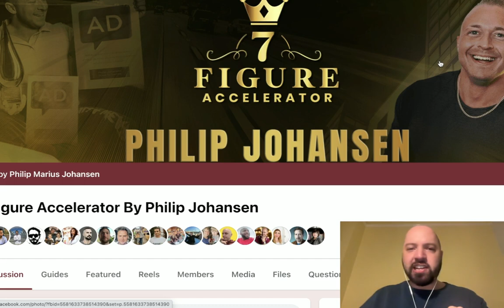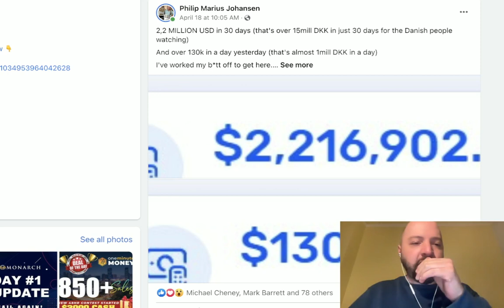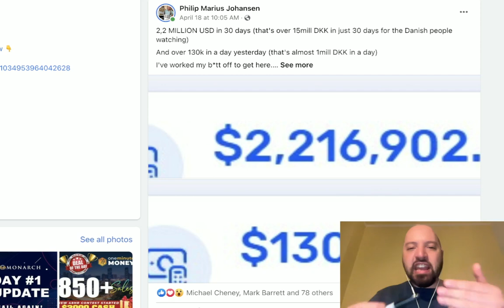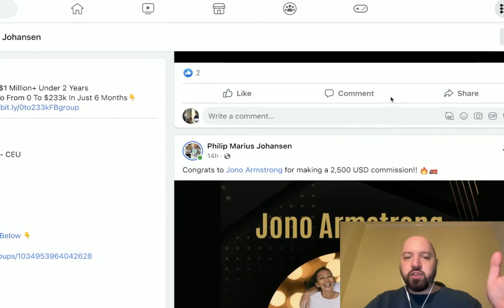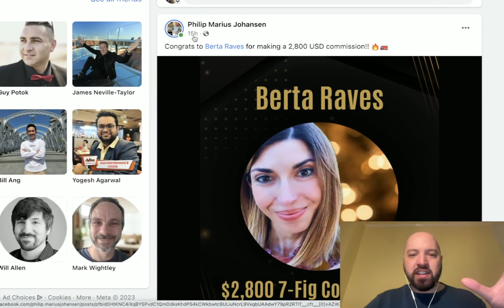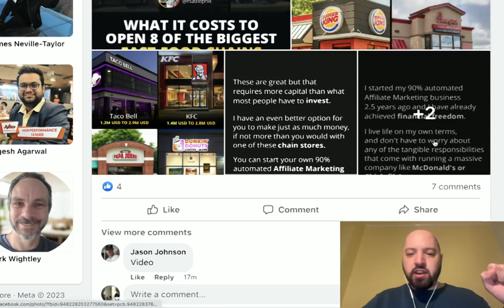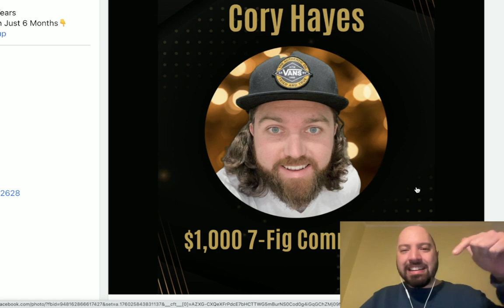7 Figure Accelerator review | $2.2Mn in 30 days (April 2023 update from Philip Johansen)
Use your correct email or you won't receive access.

What is 7 Figure Accelerator?
7 Figure Accelerator will show you how to make $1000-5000/day without selling anything or doing any setup yourself. It is all done for you!

What are the benefits of 7 Figure Accelerator?
There are loads of benefits, but it includes:
- LARGE COMMISSIONS: You can make 1k-5k/day without any selling
- DONE FOR YOU: Everything is setup for you, no technical or marketing expertise is needed
- NO SELLING: You do no sales or promotion, it's done by professionals on your behalf
- LOW EFFORT: It takes less than ten minutes a day to see results
-  MULTIPLE SUCCESS STORIES: Over two hundred people are in the Accelerator at the moment and are succeeding
- WORKS FOR ANYONE: Beginners, tech phobics, busy parents, over 70s are all succeeding with the 7 Figure Accelerator
- GENUINE TRAFFIC FIX: 7 Figure Accelerator uses two under leveraged traffic sources
- BUILDS YOUR EMAIL LIST: You can get 50-100 fresh leads a day with 7 Figure Accelerator

7 Figure Accelerator, 7 Figure Accelerator review, Phil Johansen, Philip Johansen, 7 Figure Accelerator proof, 7 Figure Accelerator Testimonial